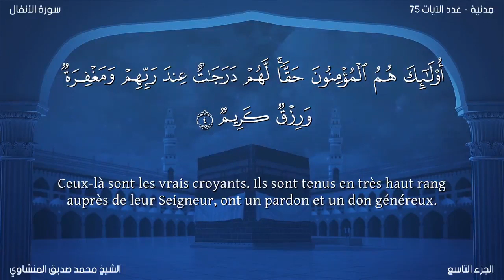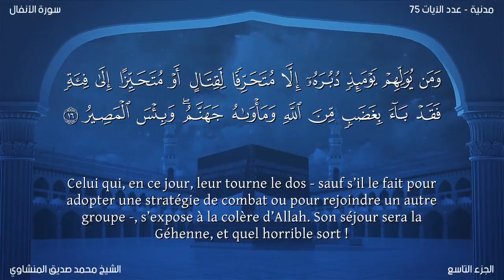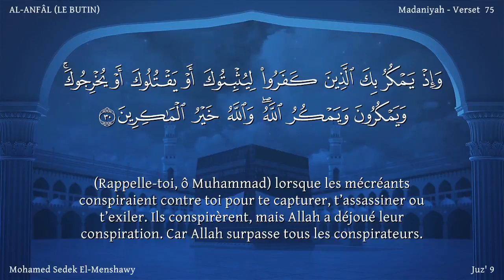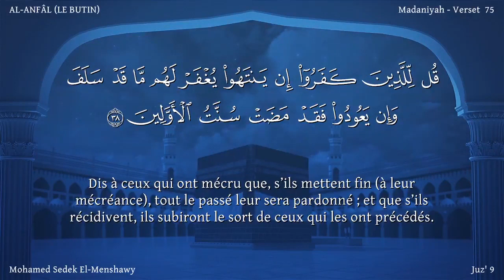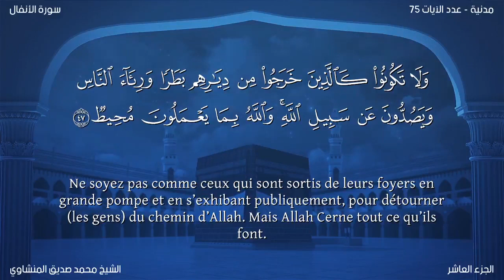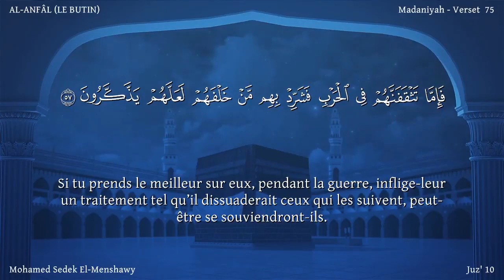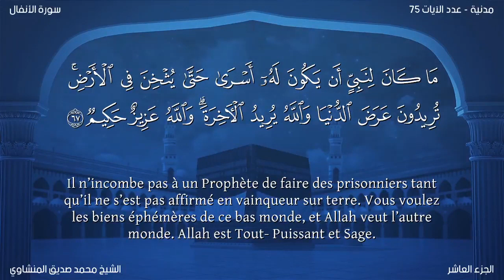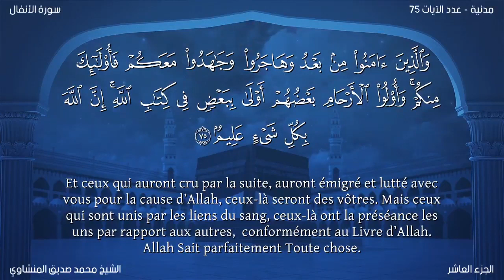8 - Sourate Al Anfal traduite en français - Dans la voix du lecteur - Al - Minshawi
8 - Sourate Al Anfal traduite en français - Dans la voix du lecteur - Al - Minshawi

8 سورة الأنفال - بصوت الشيخ محمد صديق المنشاوي | مترجمة باللغة الفرنسية